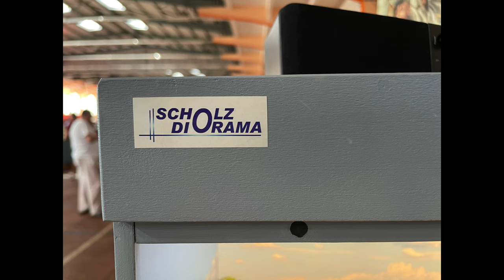Modellbahnausstellung Senftenberg 1 (155)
Eine sehr schöne Modellbahnausstellung in der Senftenberger Niederlausitzhalle.